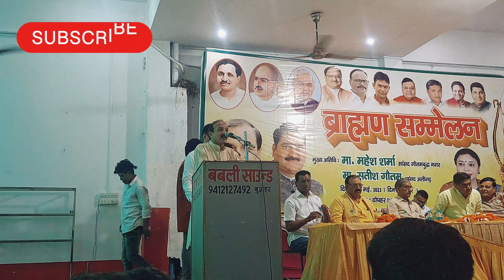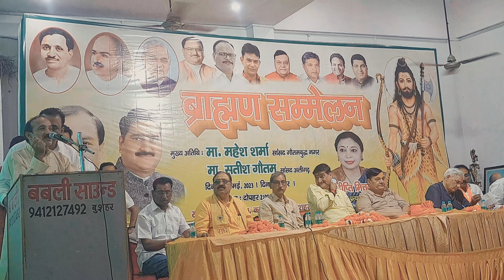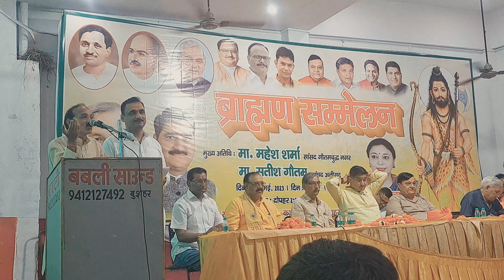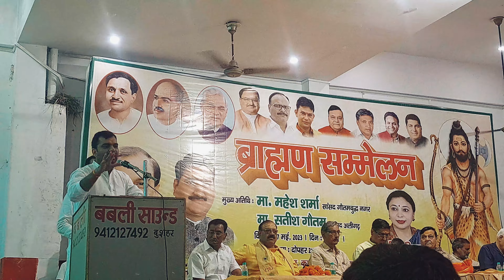ब्राह्मणों ने बीजेपी को दिया समर्थन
बुलंदशहर चेयरमैन चुनाव के उपलक्ष पर ब्राह्मण समाज ने
ब्राह्मण सम्मेलन
 का आयोजन किया गया जिस  मैं  सभी को भाजपा के लिए वोट देने के लिए कहा गया
और हिंदुओं को एक करने के लिए कहा गया.             ब्राह्मण सम्मेलन
bjp online
bjp
sudhanshu trivedi
raja singh
jp nadda
tejasvi surya
sambit patra
lal krishna advani
bandi sanjay
keshav prasad maurya
h raja
mukhtar abbas naqvi
lk advani
annamalai bjp
pramod mahajan
tajinder bagga
mukta tilak
shahnawaz hussain
dilip ghosh
mohit kamboj
kailash vijayvargiya
bjp party
bandi sanjay kumar
vanathi srinivasan
bjp flag
bjp annamalai
bs yediyurappa
swatantra dev singh
ct ravi
tajinder pal singh bagga
bjp symbol
ram madhav
sunil bansal
somu veerraju
v somanna
nadda
om mathur
adesh gupta
dharmapuri arvind
bjp history
hardik patel bjp
bjp mla
tarun chugh
up bjp
bjp 2024
modi 2024
arvind kejriwal on kashmir files
bjp modi
bjp website
sobha surendran
bjp wins
modi bjp
kejriwal on kashmir files
bjp4gujarat
bjp party symbol
bjp flag for car
rise of bjp
bjp sign
subramanian swamy on modi
bagga bjp
bjp 2022
bjp aap
bjp cabinet ministers
swatantra dev
bjp whatsapp
s phangnon konyak
diya kumari taj mahal
kejriwal kashmir files
bjp in 2024
bjp car
bharatiya janata party website
bjp com
bjp party flag
mp surya
the rise of bjp
the bjp
bjp frame
ashwini upadhyay advocate supreme court
bhanu prakash bjym
j sai deepak bjp
shahnaz husain bjp
jiri prochazka bjp
the architect of new bjp
bjp site
www bjp
bjp ka symbol
bjp company
bhajpa scooty
hardik bjp
bjp s
bjp flag in car
bjym bhanu prakash
subramanian swamy website
upelectionresult2022
bjp congress flag
sirathu vidhan sabha 2022
the rise of the bjp
vikram sampath bjp
flag of bjp party
lodha bjp
bjp ka flag
avadhut wagh
bjp new flag
bjp 2
the wire tek fog
geetanjali shree bjp
bjp flag price
bjp online shopping
bjp party sign
bjp cyber cell
bjp flag with modi
janata party flag
bjp national flag
vanathi srinivasan history
bjp and congress flag
congress bjp flag
bjp flag online
whatsapp bjp
bjp 1
bjp rakhi
varanasi ram madhav
amit shah architect
architect of the new bjp
bjp flag with indian flag
flag of bharatiya janata party
mp locket
the architect of bjp
bjp flag symbol
bjp flag and indian flag
kairana vidhan sabha 2022
bjp ralliart
bjp cloth
bjp official flag
bjp painting
rakhi bjp
the new architect of the new bjp
bjp ka sign
rampati ram tripathi
bjp rujhan
political frame bjp
the rss and the bjp a division of labour
bjp burberry
bjp 150
national flag bjp
conor mcgregor bjp
new bjp symbol

Latest news
family vlog
sainik welfare latest news
savitasharmalife
shaktisharmalife
vlogs
हिंदू एकता